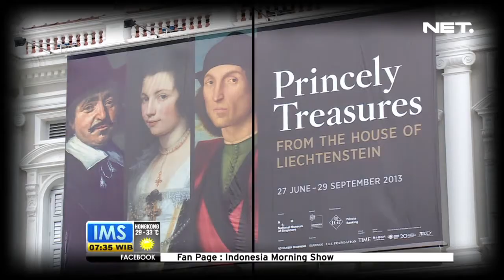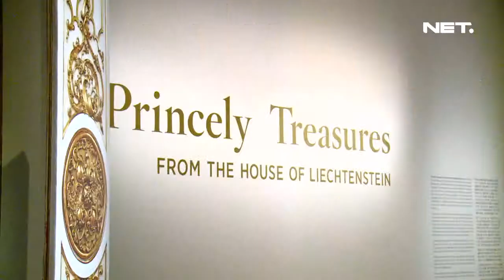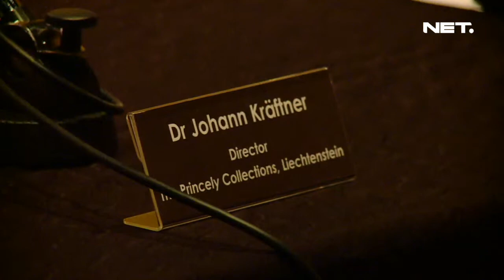IMS - Pameran koleksi Liechtenstein